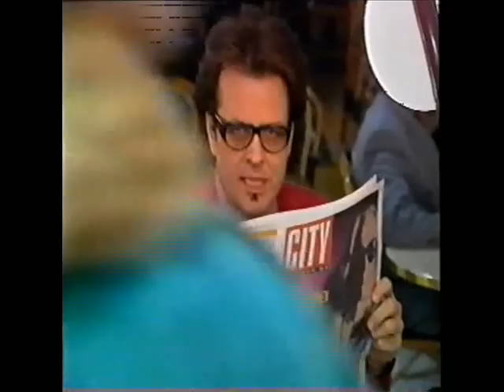Lapinlahden Linnut - Mokauksen odottaja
Musiikkivideo Lapinlahden Linnut Show!-sarjasta.